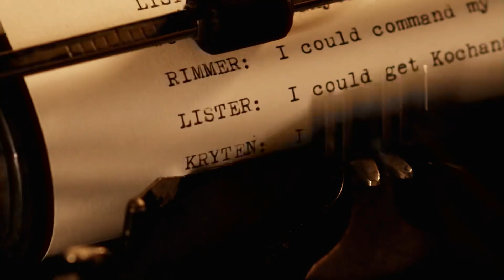TWONKMASTER: Task 1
Incoming message from TORDFC’s Little Alex Newsome...